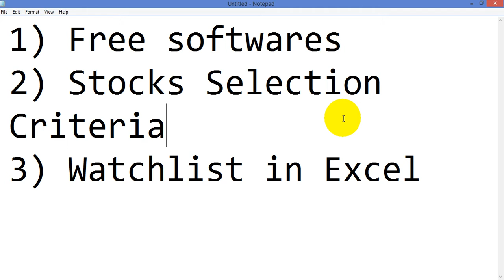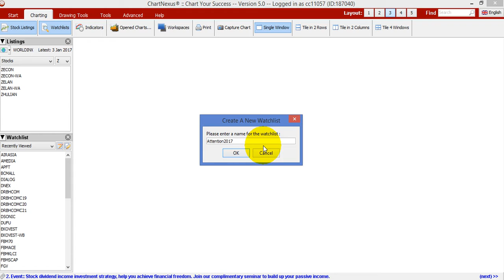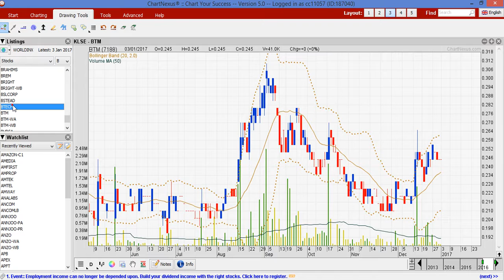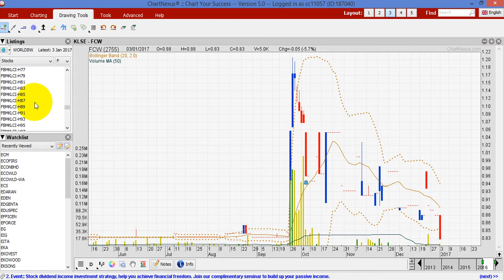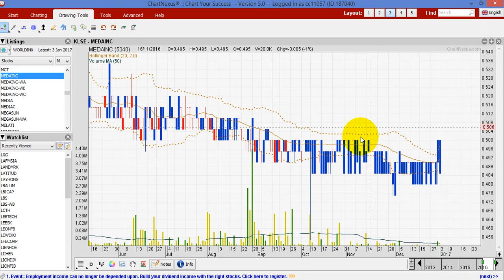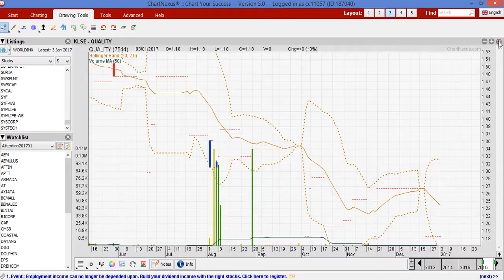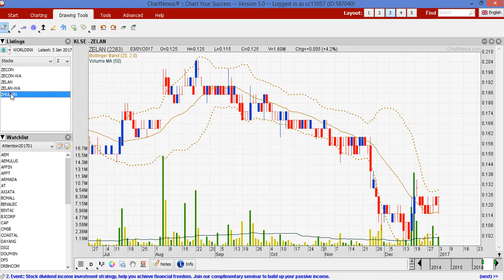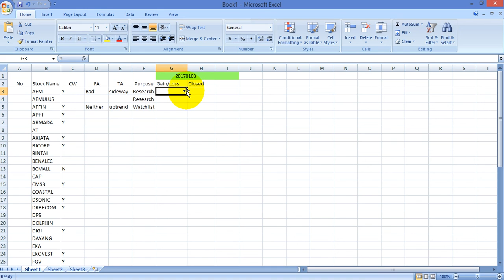How To Make Watchlist For Endless Money From The Stock Market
In this video, you will learn the way to minimize the stocks to observed and create powerful watchlist to make more money from the Stock Market.